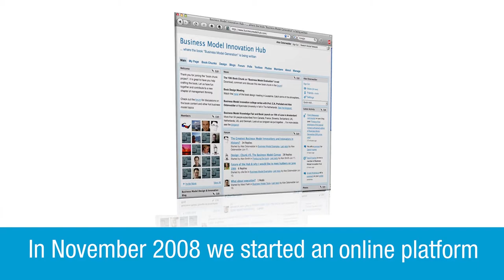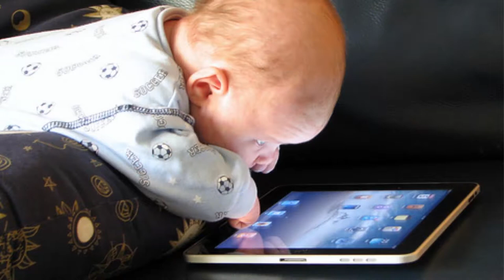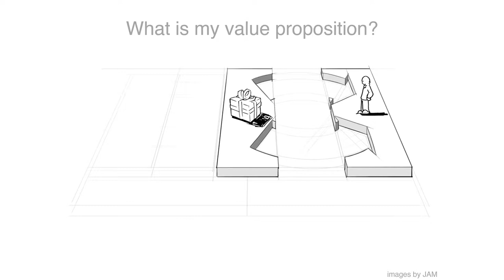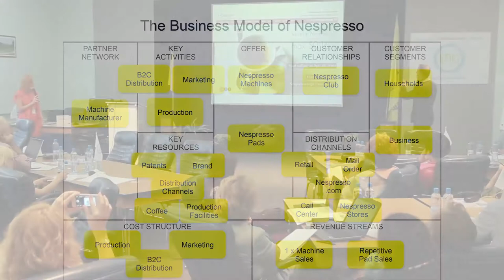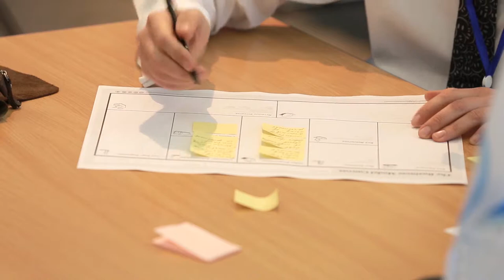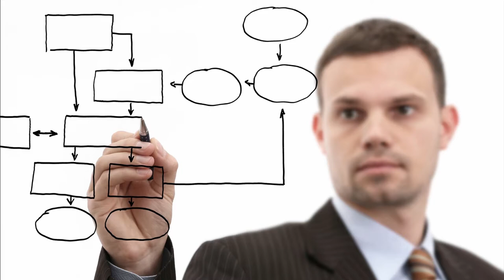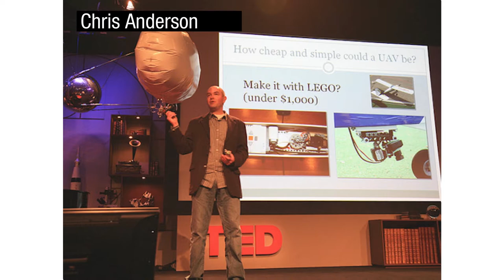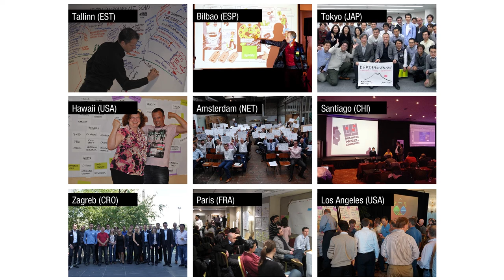Patrick van der Pijl. Kiev. May 2013